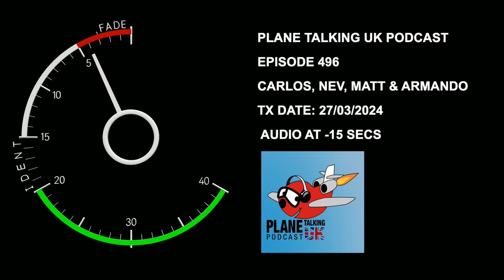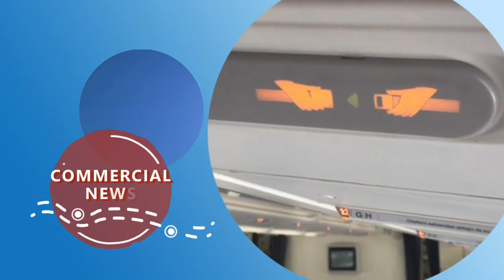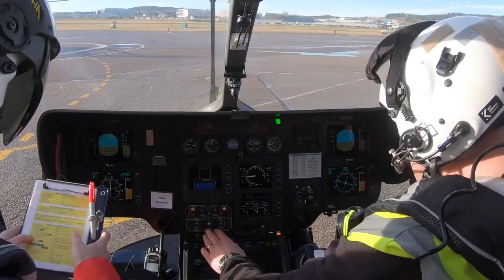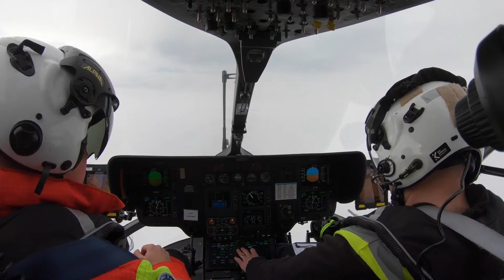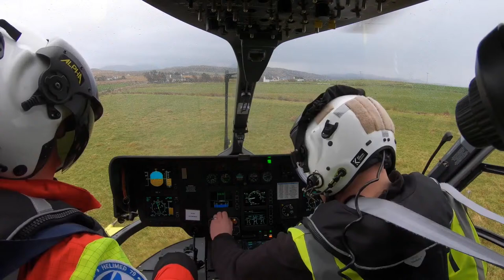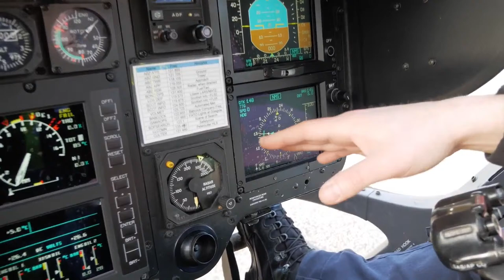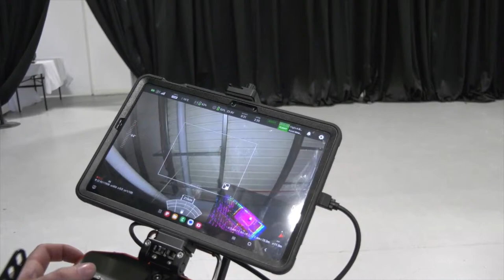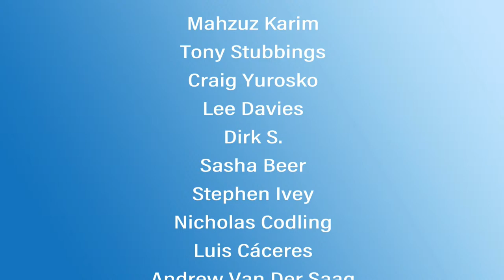Episode 496 - Scrapped Dreamliners and Jailed Captains! | Plane Talking UK | Aviation Podcast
Join our hosts for a look at the aviation news and a good dose of conversation on this week's show.

Shape the conversation of the show by joining the LIVE chatroom. Thanks to everyone in the community who comes out and participates. We wouldn't be able to do it without you!

You can get in touch with us all at :
or comment in our chatroom on YouTube.